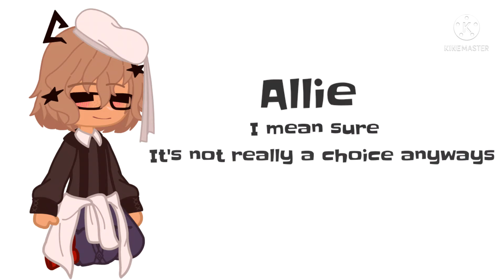VoiceActingForHad // I'm not the best 😅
I gave it my best shot, but I'm not amazing at this.